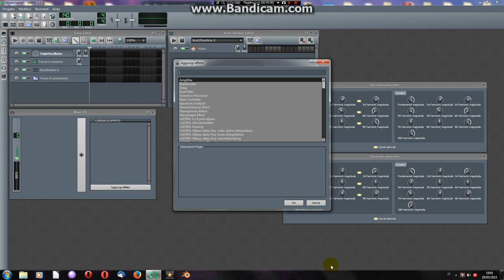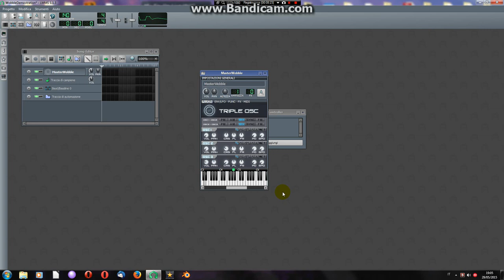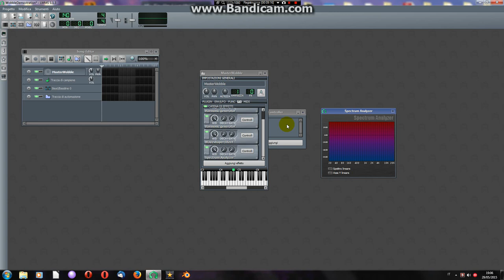LMMS-Italia Speciale Wobble!!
E bene sì! Un nuovo, semplice metodo per creare dei Wobble, dei bassi da dubstep (o brostep, o lmmstep, decidete voi).

Si possono aggiungere tanti effetti, come un pitch shifter o un filtro... In ogni caso, il mio consiglio è di creare dei wobble, e poi scolpirli meglio in post-produzione!

Cosa sono i battimenti?

Cosa sono gli armonici?